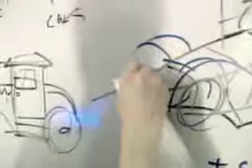ZURICH - THE NEXT THREE YEARS - CHRIS BANGLE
Neutral Zurich's campaign for Zurich Financial Services with Chris Bangle.